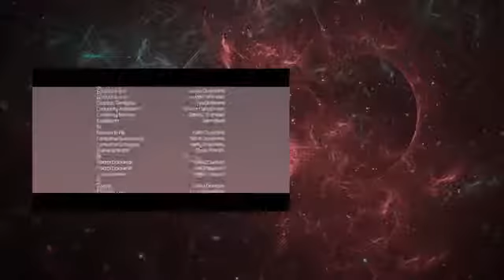Sci Fi Short Film 'Lucid Nation' A DUST Exclusive Premiere